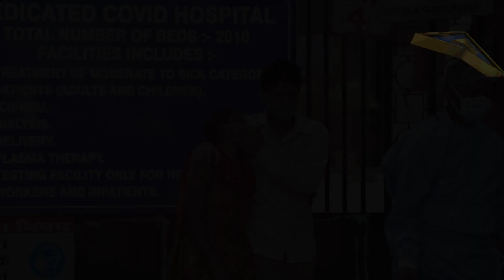थाईलैंड के बुद्धिस्ट लोगों की दानपारमिता | भारत के लिए पेश की मानवता की मिसाल